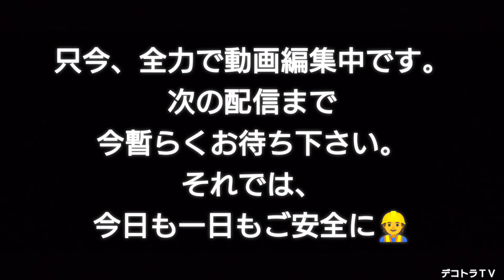これぞまさしく優秀なドライバーが目指す王者の証❢有限会社阪本商運様のSCANIAはコチラです❢❢【デコトラ】🌊ロケ地ドライブインみちしお🌊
本編のテロップの中で誤字がありましたので訂正します
【誤り】坂本商運→→→【訂正】阪本商運です。